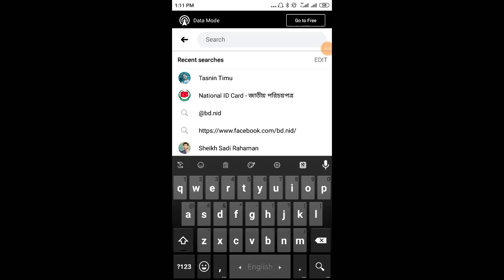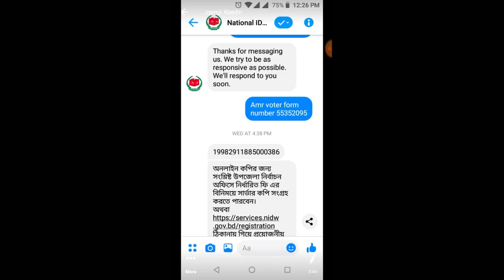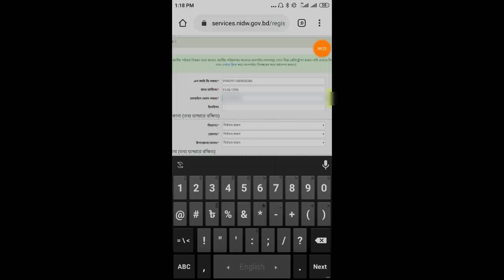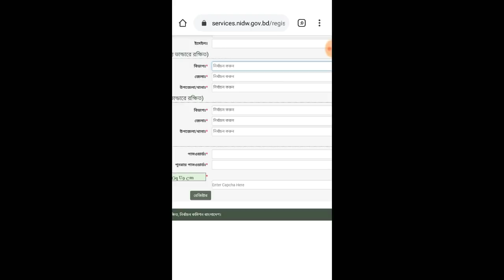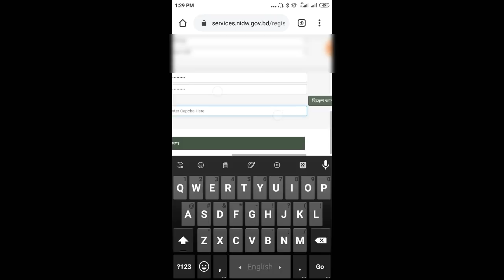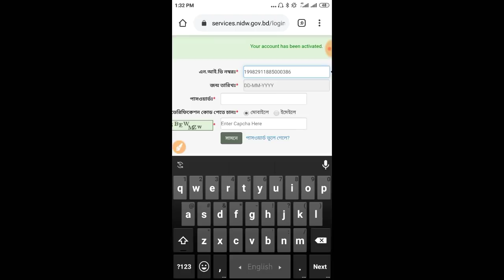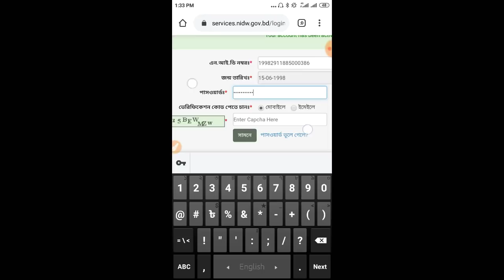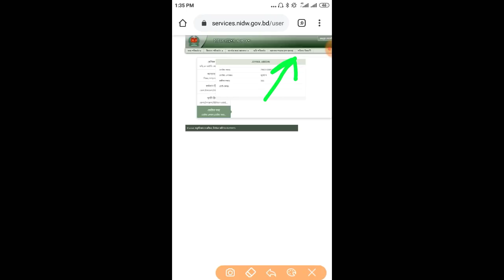nid online copy।।without Dialing 105।। nid online copy downlod। ভোটার আইডি কার্ড অনলাইনে কি ভাবে পাব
In This video,How to show nid card download without Dailing 105

১ম ভিডিও 👇👇👇👇👇👇👇👇👇👇
জাতীয় পরিচয় পত্র নিজেই বের করুন ২০২০

criticism.comment,news reporting.